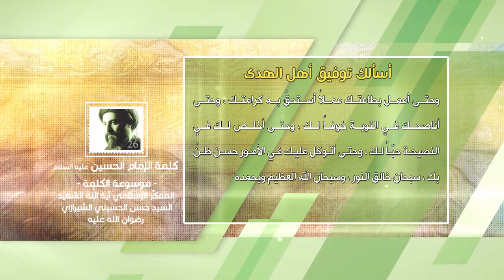كلمة الإمام الحسين عليه السلام - أسألك توفيق أهل الهدى - آية الله الشهيد السيد حسن الحسيني الشيرازي